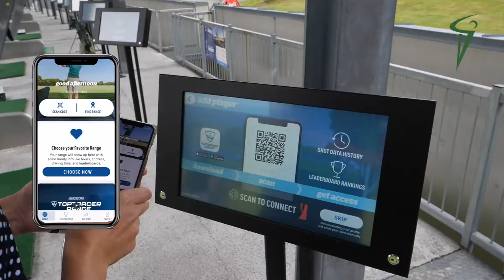Tonje Daffinrud tester Toptracer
Tonje Daffinrud er på Toppgolf og prøver det nye Toptracer ballsporingssystemet for første gang! Last ned appen, scann QR koden. Spill virtuelle baner og analyser slagene dine.